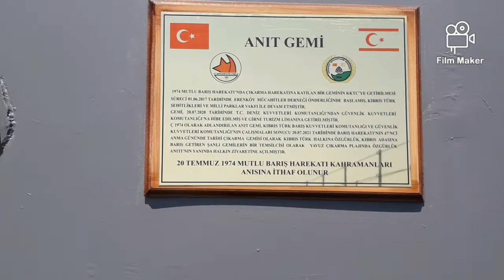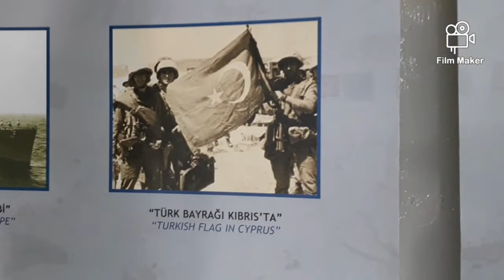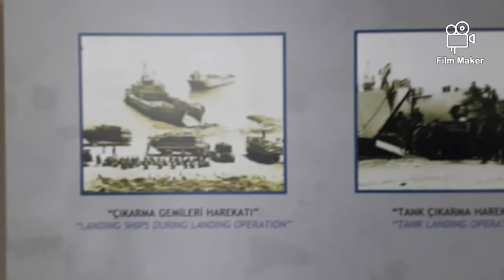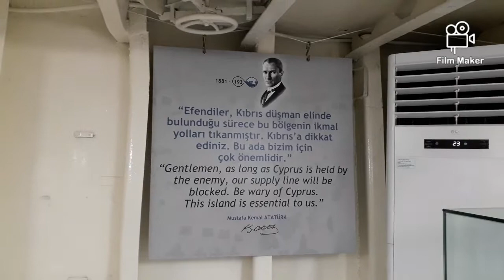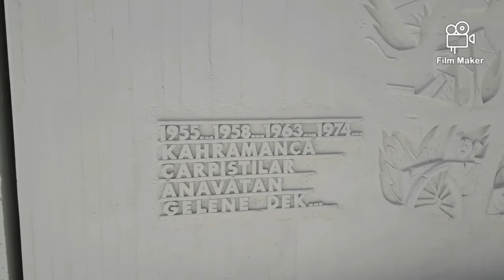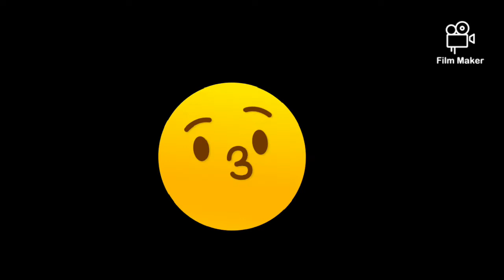THE LANDING SHIP C 1974